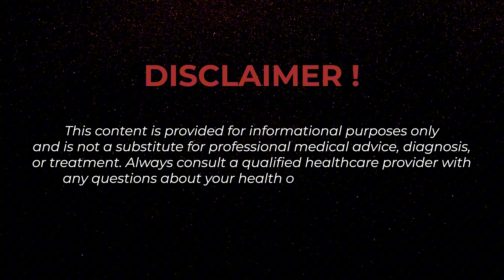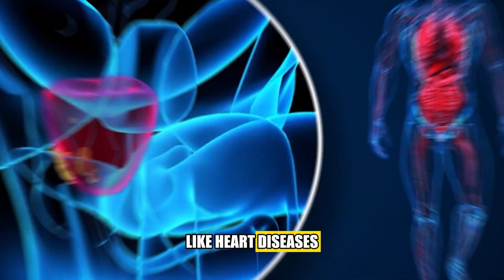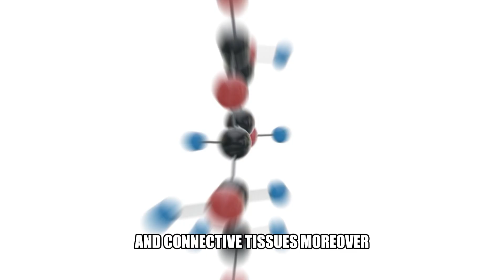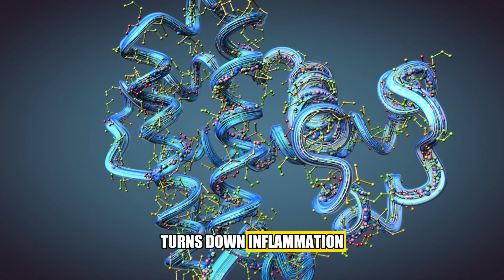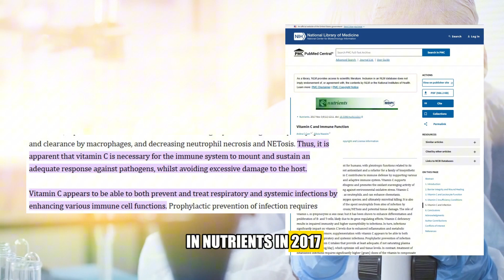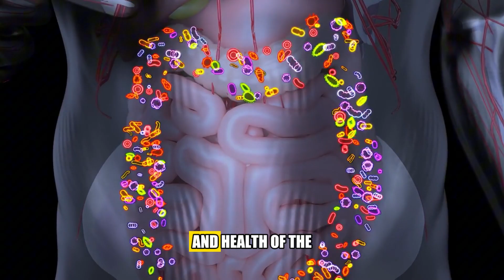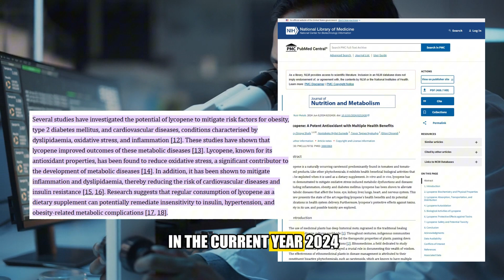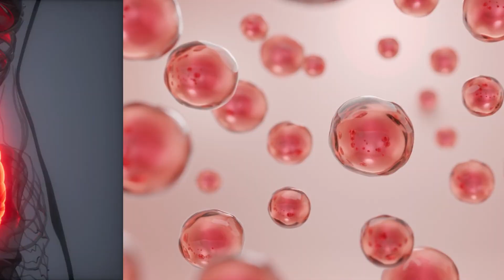The Tomato Experiment That’s Changing Cancer Research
Do you ever start your day with a tomato omelet? It’s delicious, nutritious, and packed with lots of health benefits. But aside from being a convenient breakfast item, did you know that tomatoes can be a great way to prevent cancer formation? We’ll talk about that as we explore the tomato experiment that’s changing cancer research. In this video, we will discuss the nutrients in tomatoes, their health benefits, and what scientists are learning about their link to prostate and stomach cancers. Plus, we will share some ways to add more tomatoes to your diet to stay healthy.